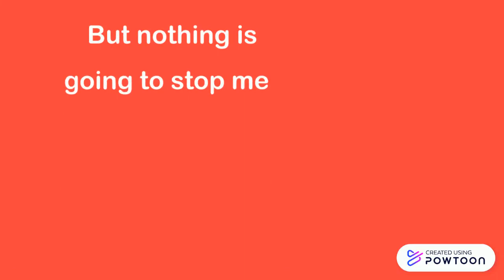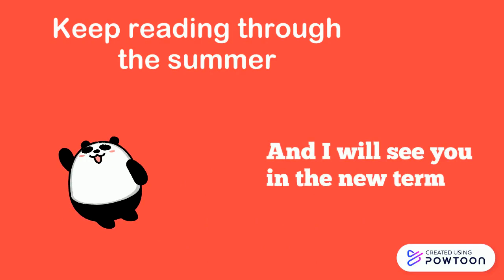Welcome to our S1